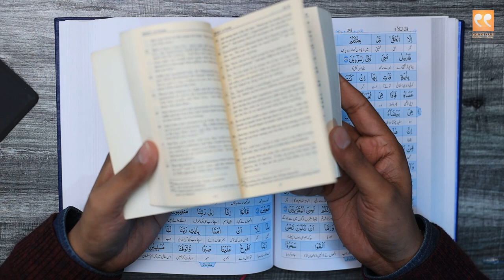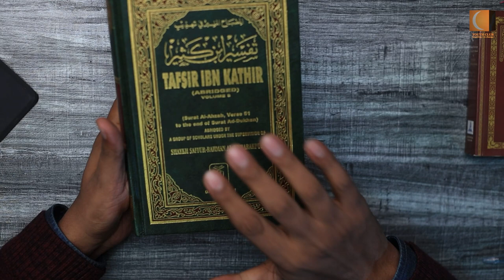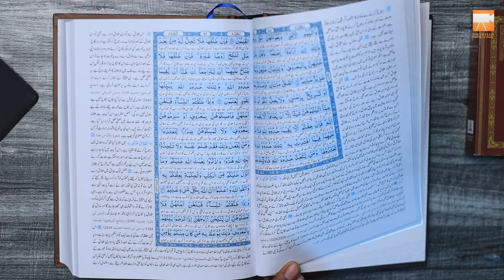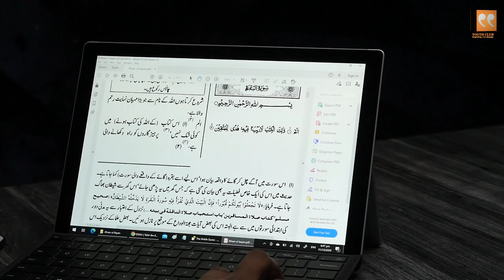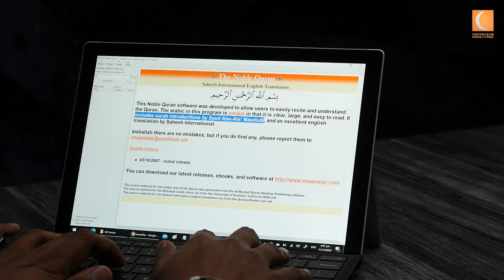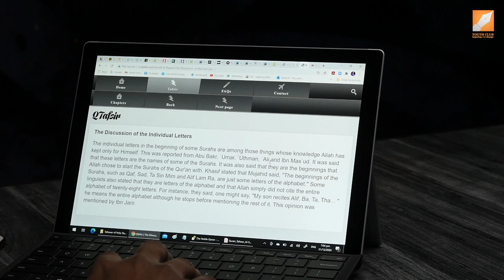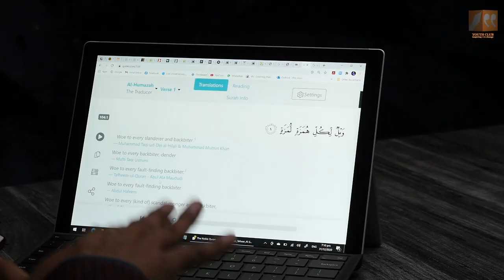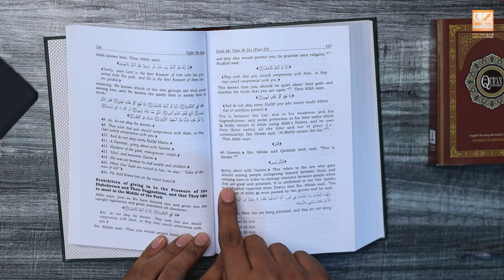How to Read Quran || things that matter || Ep 15